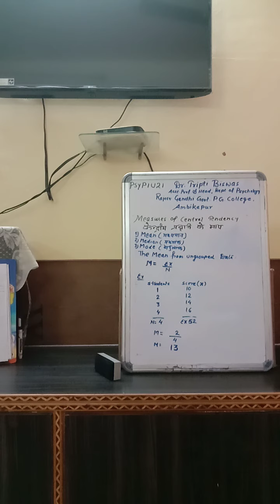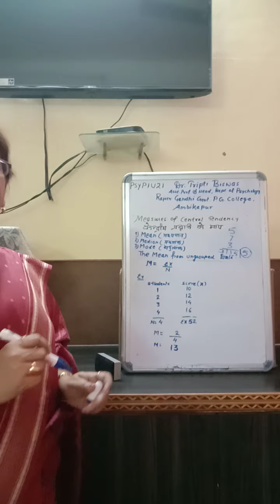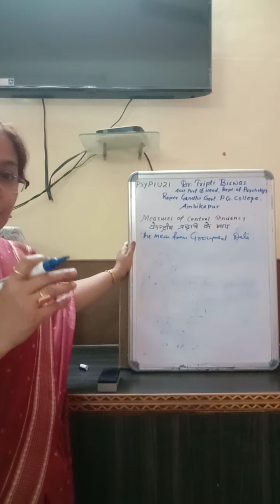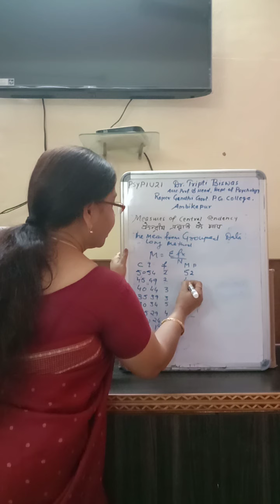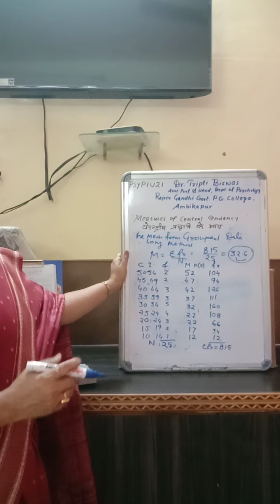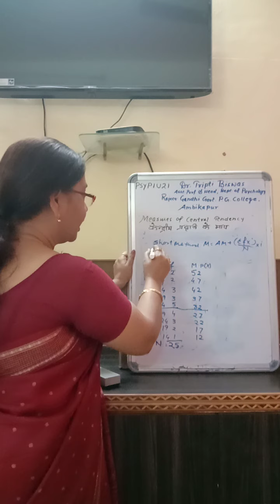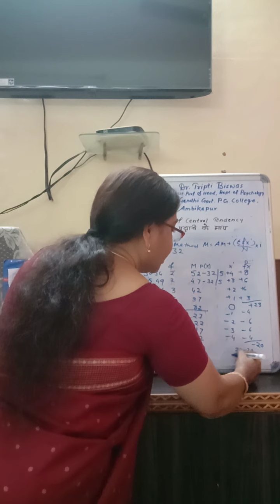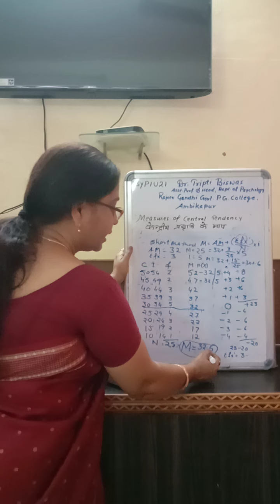Measures of central tendency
Mean